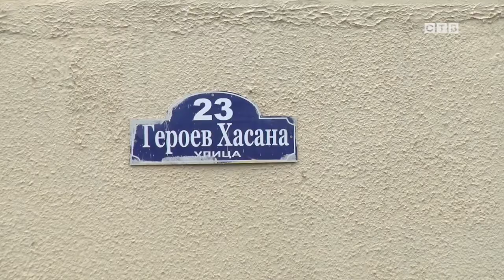Информация по реализации программы 1000 дворов в Славянке